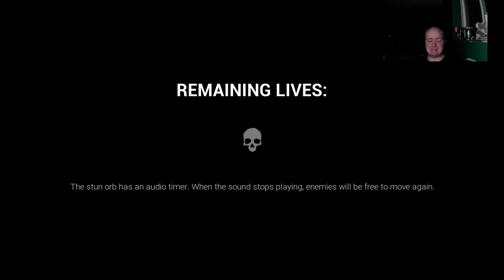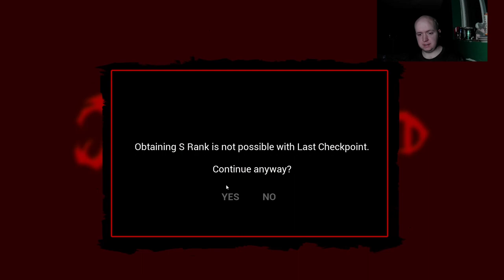Dark Deception THE MONKEYS WILL ALWAYS K!11 YOU